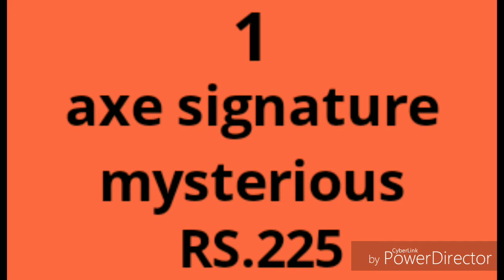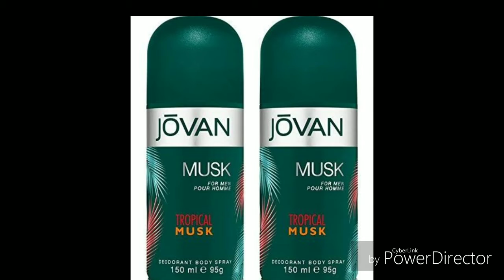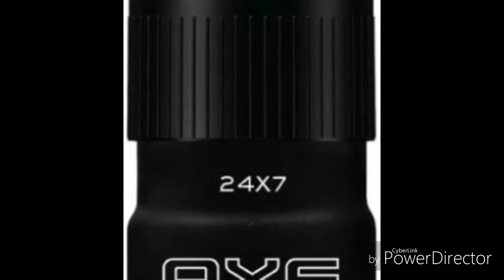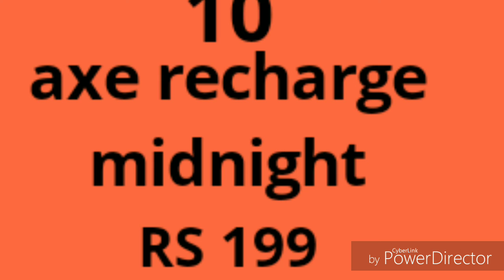Top 10 Body Deodorant for men in India 2019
Top 10 Body Deodorant details